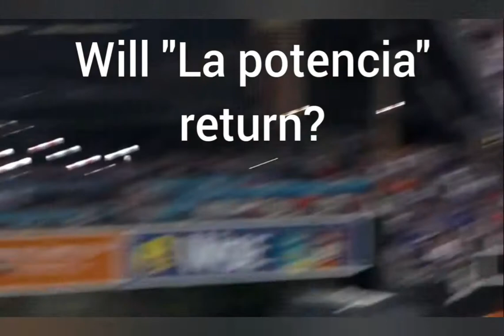Yoenis Cespedes comeback 2020? He can!